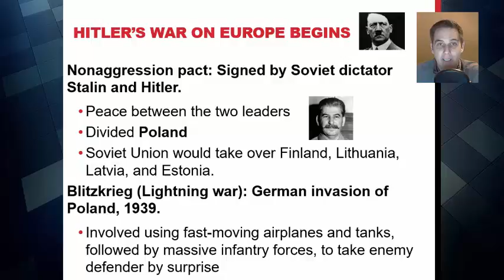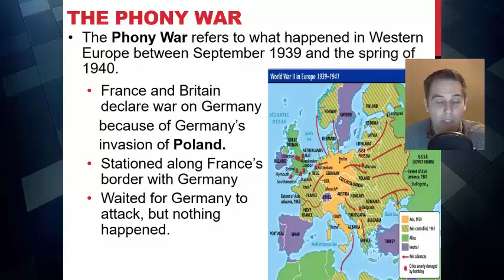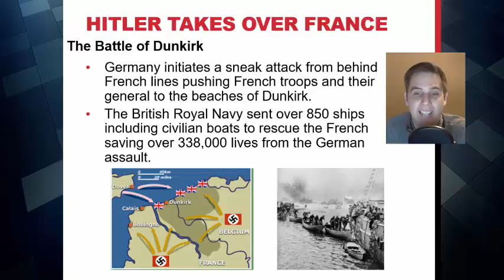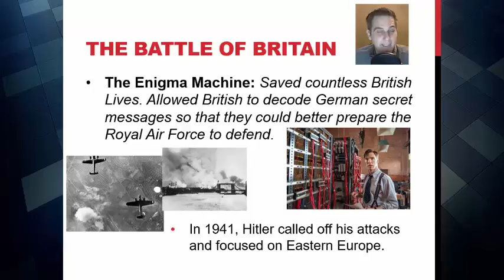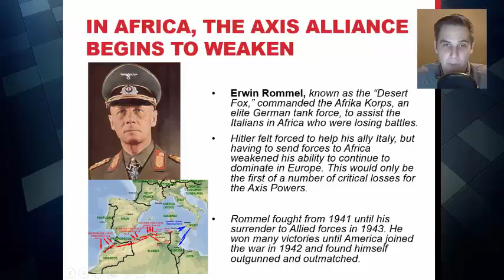World History B Unit 7 WW II Europe